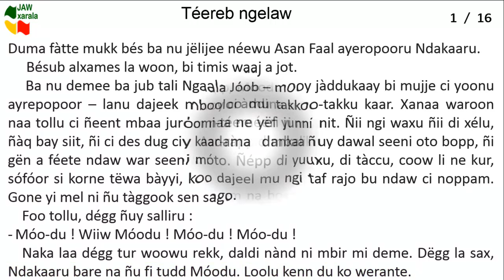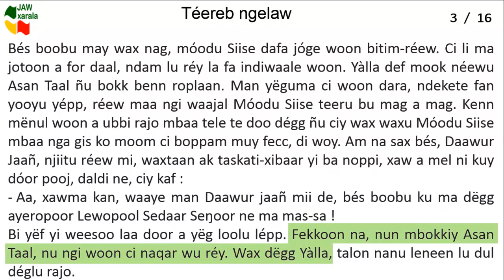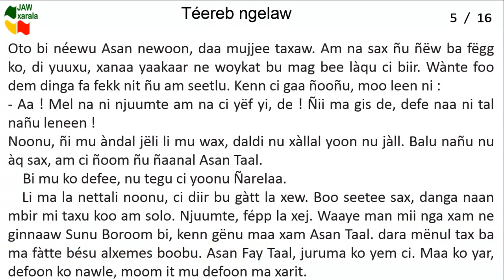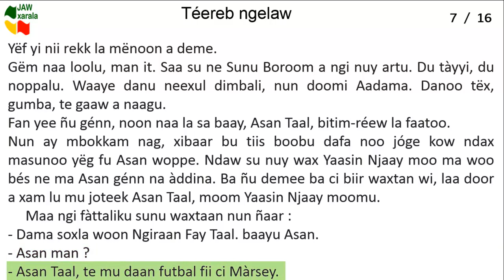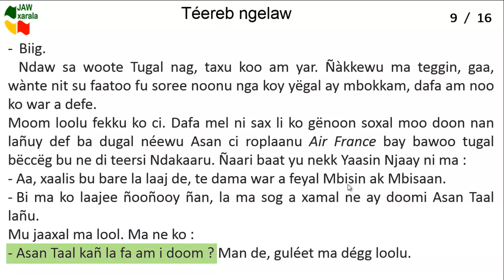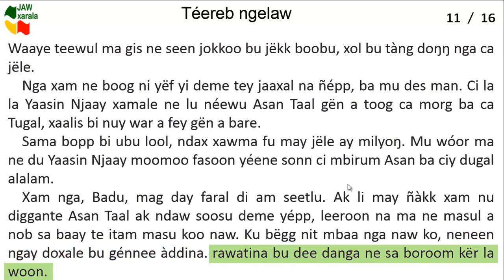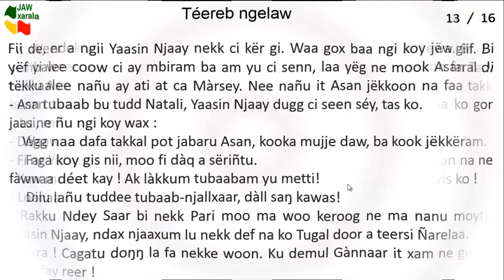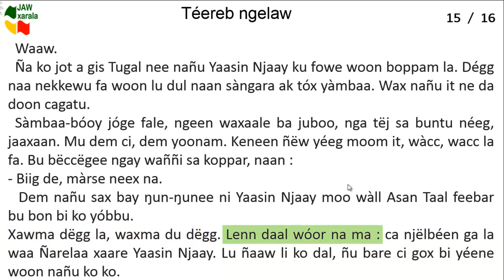DOOMI GOLO : TÉEREB NGELAW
Dégtu ak mbind, Jukki yu ñu jële ci Éjo éditions Doomi Golo bu Bubakar Bóris Jóob.
Son et textes, extraits de Éjo éditions Doomi Golo de Boubacar Boris Diop.